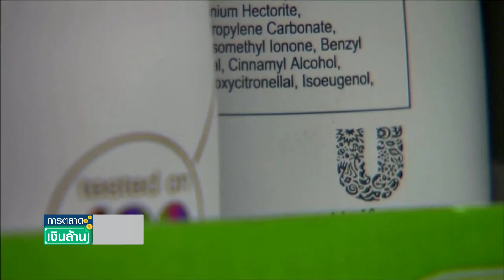"ยูนิลีเวอร์" จ่อแยกธุรกิจไอศกรีม ลดคน 7,500 ตำแหน่ง | การตลาดเงินล้าน | TNN | 20 มี.ค. 67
"ยูนิลีเวอร์" เตรียมแยกธุรกิจไอศกรีมออกจากบริษัทแม่ พร้อมประกาศลดต้นทุนคาดกระทบพนักงาน 7,500 ตำแหน่งทั่วโลก